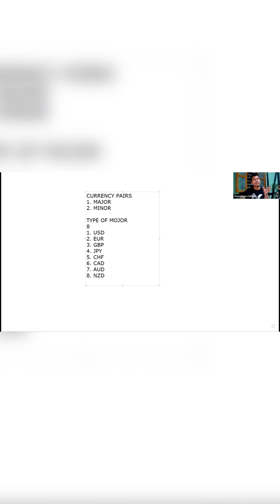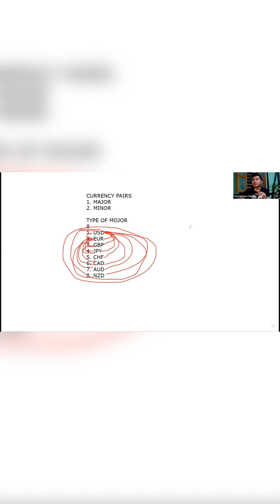Types of Major Currency Pairs in Forex Basic Part8 | Manipuri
Hello everyone!!!
I heartily welcome all of you in the TRADE WITH CHITRASON community.
i'll guide you to learn trading, how to make money from online skills development etc.
And This channel will help you to unlock your potential to make money from online… plz do not invest your money that you can’t effort to lose… I won’t take any responsibility for any losses.

choose the broker 👇🏼👇🏼👇🏼👇🏼
Click on links below to open Forex act :
MULTIBANNK :

For Exness use the below link👇🏼👇🏼👇🏼

For Deriv use the below link

# Greed
# Patience
# Good Market condition.
# Risk management